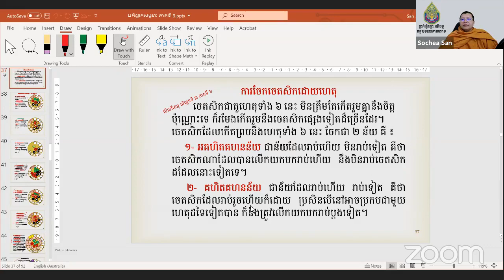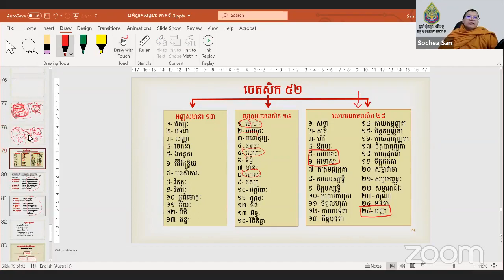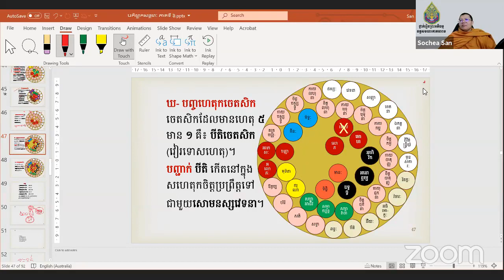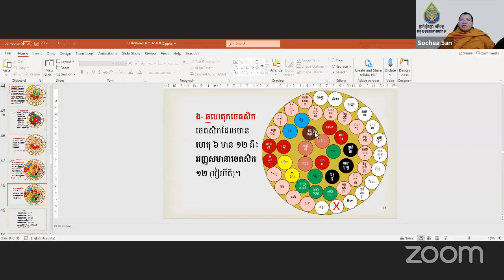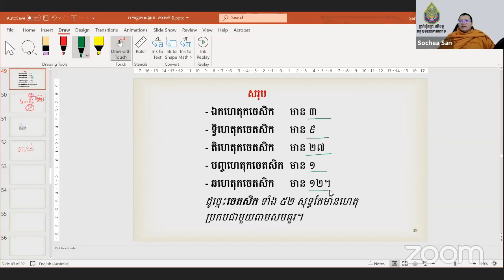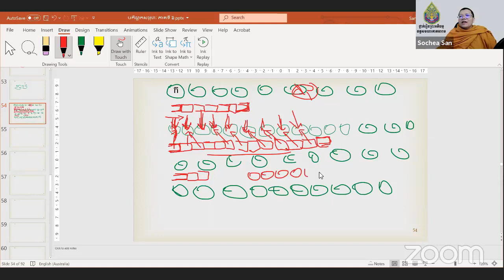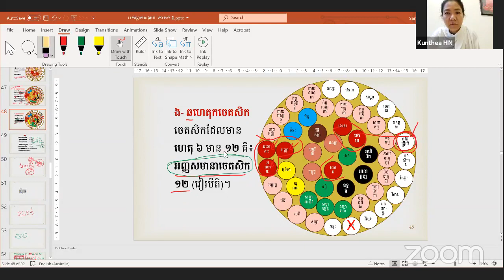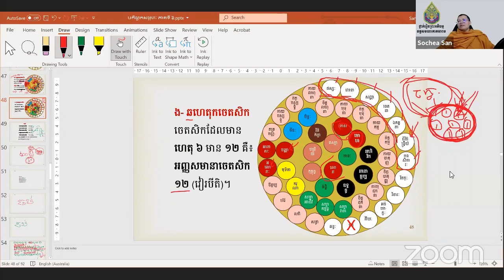មេរៀនព្រះអភិធម្ម បកិណ្ណកសង្គហៈ បរិច្ឆេទទី ៣ ថ្មី ភាគទី ៧-7 / ដោយលោកគ្រូ សាន សុជា